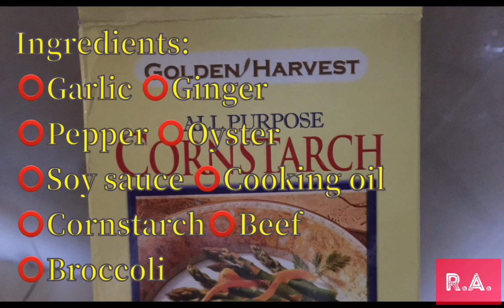How HOW TO MAKE BEEF BROCCOLI [] PART 1 of 2